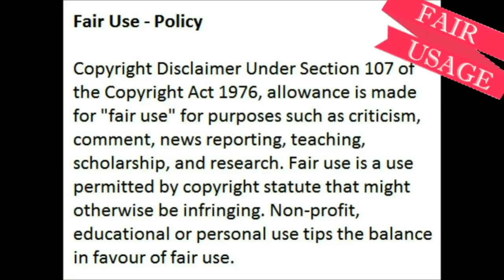Somizi Reveals He Is Terrified In A Sad Video, Pray For Somizi